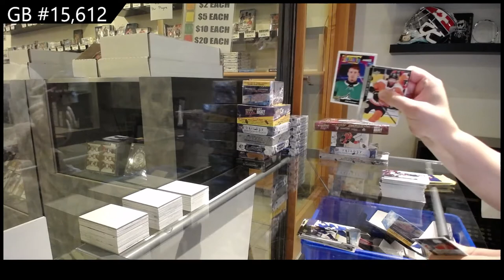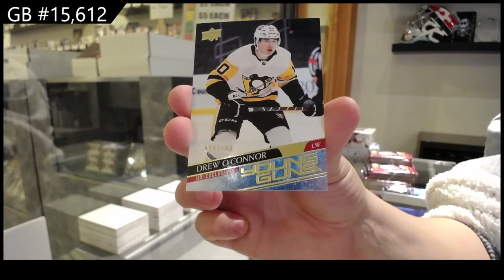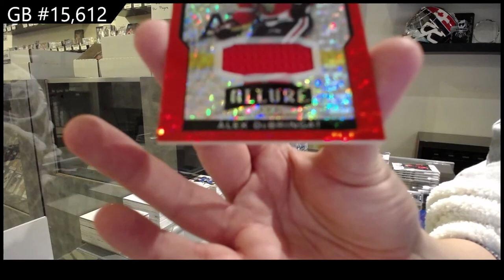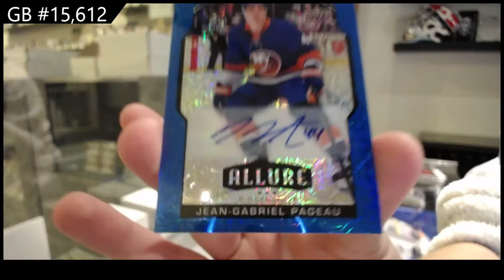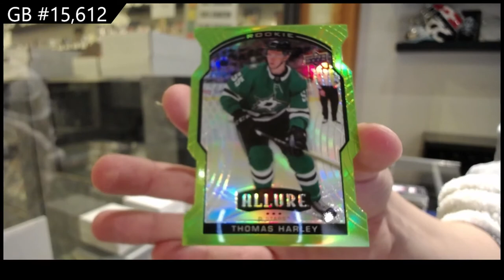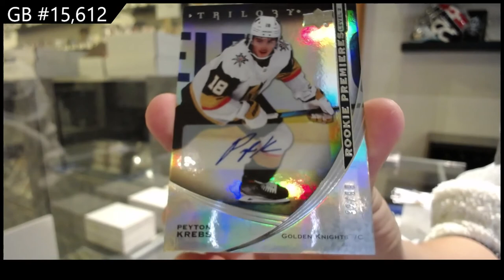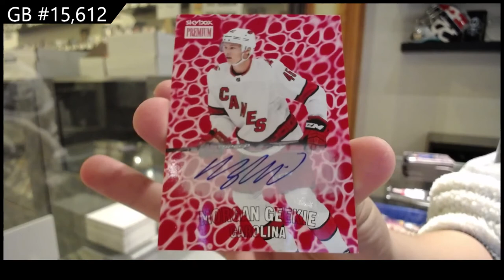20-21 Upper Deck Hockey 6 Box Break - C&C GB #15,612